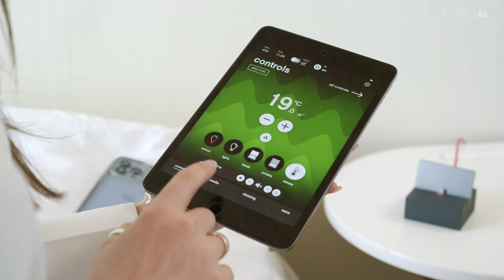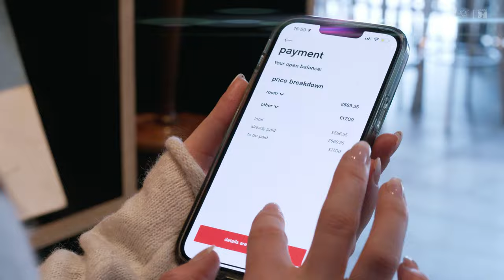citizenM Creates Personalized Engagement for Personal Hotel Experience with AI-Driven Network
The thing that makes citizenM different is that they’re using IT to transform the guest’s experience – they’re building smart hotels!

Travelers are welcomed by an ambassador and can simply check in at a kiosk or from a mobile app. They get a digital key to open their door with an app and guests are quickly on their way to their room, typically in one minute.

Guests can control the room temperature, lighting and shades from an in-room tablet.

The Wi-Fi is always good, even when streaming. The in-room controls just work.

With Juniper Networks' AI-driven Enterprise and Connected Security solutions, citizenM delivers a modern hotel experience for its guests.